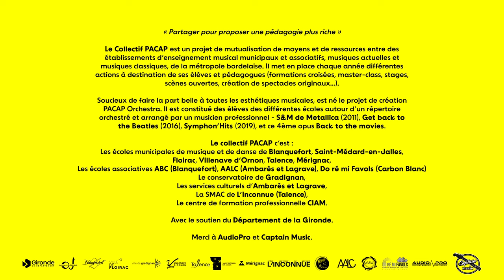PACAP ORCHESTRA #4 - BACK TO THE MOVIE - IL ETAIT UNE FOIS DANS L'OUEST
« Partager pour proposer une pédagogie plus riche »

Le Collectif PACAP est un projet de mutualisation de moyens et de ressources entre des établissements d’enseignement musical municipaux et associatifs, musiques actuelles et musiques classiques, de la métropole bordelaise. Il met en place chaque année différentes actions à destination de ses élèves et pédagogues (formations croisées, master-class, stages, scènes ouvertes, création de spectacles originaux...).

Soucieux de faire la part belle à toutes les esthétiques musicales, est né le projet de création PACAP Orchestra. Il est constitué des élèves des différentes écoles autour d’un répertoire orchestré et arrangé par un musicien professionnel - S&M de Metallica (2011), Get back to the Beatles (2016), Symphon’Hits (2019), et ce 4ème opus Back to the movies.

En 2023, le collectif PACAP c’est :
- Les écoles municipales de musique et de danse de Blanquefort, Saint-Médard-en-Jalles, Floirac, Villenave d’Ornon, Talence, Mérignac
- Les écoles associatives ABCS (Blanquefort), AALC (Ambarès et Lagrave), Do ré mi Favols (Carbon Blanc)
- Le conservatoire de Gradignan,
- Les services culturels d’Ambarès et Lagrave,
- La SMAC de L’Inconnue (Talence),
- Le centre de formation professionnelle CIAM (Bordeaux).
Avec le soutien du Département de la Gironde.
Merci à AudioPro et Captain Music.

PACAP ORCHESTRA #4 – Back to the movies
Un projet imaginé et produit par le Collectif PACAP
Arrangé et orchestré par : Manu Martin
Dirigé par : Manu Martin
Ensemble vocal dirigé par : Christine Latapy
Coordination Collectif PACAP : Marc du Mas de Paysac
Son façade : Sébastien « Bib » Torlois
Lumières : Véronique Galindo
Assistant son : Lucas Guy-Grand
Stagiaires – Technique CIAM : Zélie Barthe et Sam Boufflers
Régie générale : Franck Lebezot et Anthony Labranche
Régie son : Jean-Marie Avisse
Régie lumière : Véronique Galindo
Plateau : Gilles Bouziane
Régie son répétition : Félix Trébout
Enregistré par : Romain Renard
Mixé et monté par : Manu Martin
Captation : Benjamin Vianney, Roger Savry et Matthieu Anglada pour Piximovie
Etalonnage : Benjamin Vianney pour Piximovie
Animation des titres : Benjamin Vianney pour Piximovie
Administration : Sixtine Grimond
Communication et visuels : Annabel Gazzano
Merci à l’équipe du Carré des Jalles et à la Mairie de Saint-Médard-en-Jalles